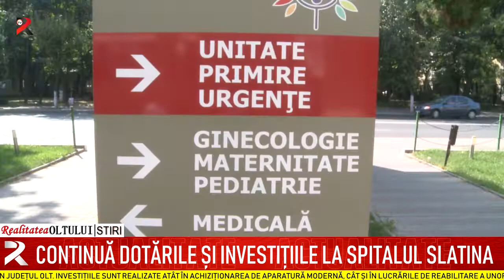Continuă dotările și investițiile la Spitalul Slatina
Continuă procesul de modernizare a spitalului slătinean, cea mai mare și importantă unitate medicală cu paturi din județul Olt. Investițiile sunt realizate atât în achiziționarea de aparatură modernă, cât și în lucrările de reabilitare a unor secții și a creșterii confortului hotelier al pacienților.